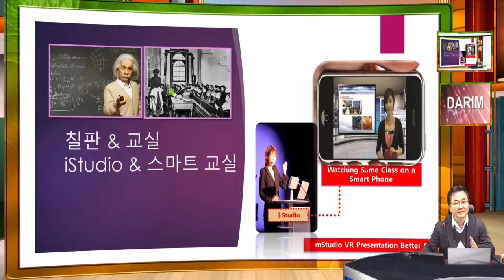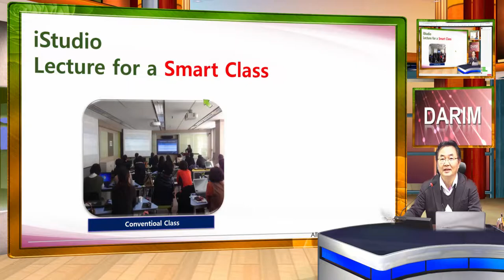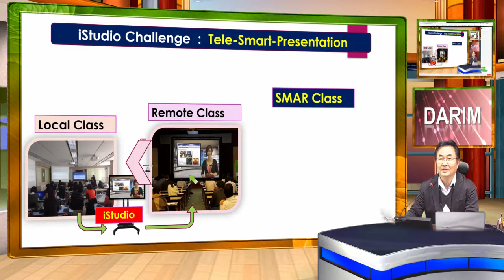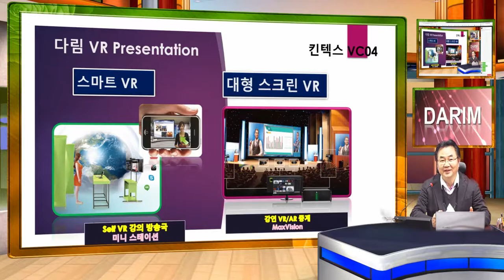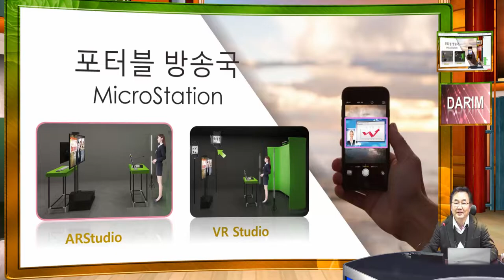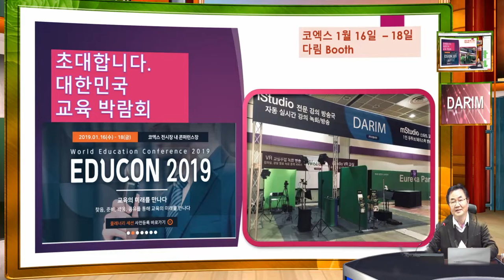대한민국 교육 대전 다림 부스에 스마트 교실, 스마트 강의 로 뵙겠습니다.ㅣ